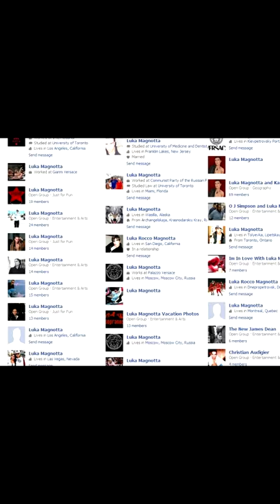Canada's Craziest Criminal (Luka Magnotta)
In this video we discuss the crimes of Canada's craziest criminal Luka Magnotta and the murder of Lin Jun.